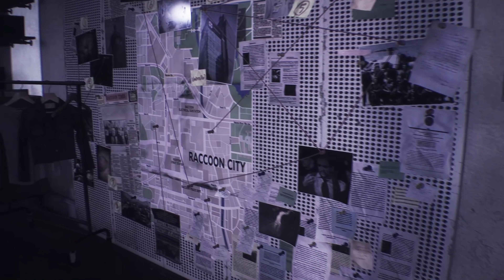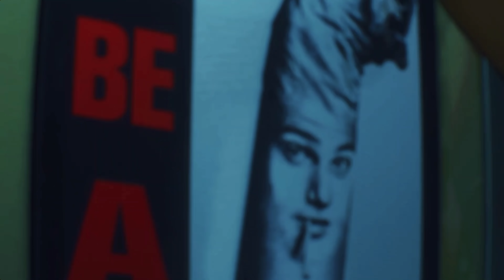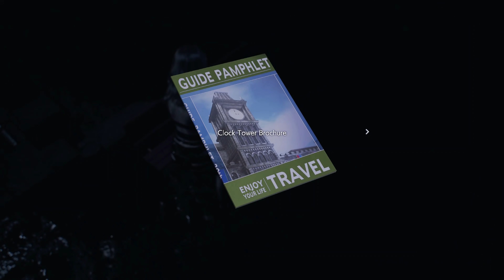Resident Evil 3 Mod Gameplay Bitores Mendez Vs. Jill Bad Cop Warden BLK w/ Bridget Hair 4K UHD 2160p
Thank you for visiting RE Mod Showcase Channel.

Mods used:
- Bad Cop Warden Mod(arison_C)
- Bridget Hair Mod(KDrain395)
- Carlos Ghost Mod(Darkness Valtier)
- Bitores Mendez Mod(Marcos RC)
- Resident Evil 3 Remake Ultimate Trainer(Razor)